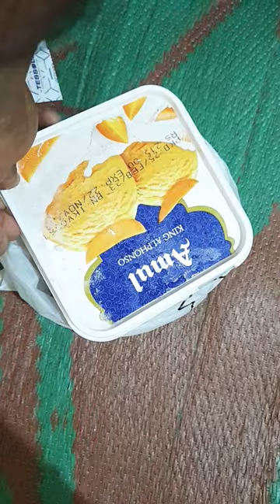Amul mango 🥭 alphonso ice cream|only Rs. 219[ 1 kg]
Amul mango 🥭 alphonso ice cream|
Snakker hunger 😋 yummy/ Rs. 5
Dairy milk 🥛 😋 yummy/ 10 Rs.
samosa & vada
orange 🍊 Mahabar ice cream! 😋

ice cream vanilla Magic |              yummy 😋ice cream 🍦 😋 yummy!

ice cream shorts
how to make paneer
paneer briyani with
paneer butter masala
paneer butter
kaju butter paneer
kadai biryani
how
ani jhinku shorts feed
ani jhinku shorts video
ani jhinku viral video
ani jhinku shorts yt studio
ani jhinku shorts yt feed video
shorts video
youtube shorts
tiktok short videos
short love videos
short video tiktok
tiktok short
short tiktok
bangladeshi short film
short film hot
save youtube shorts
shortsnoob
romantic short movie
short clips
english short video
youtube downloaders short
save youtube short video
bf english short
short video clips
facebook short video
scary short videos
shorts yt
save from youtube shorts
youtube shorts ratio
free short videos
funny video clips short
x short video
youtube shorts not showing
adult short video
short funny clips
upload short video
reels and short videos
shorts beta youtube
moj sharechat video
short videos for whatsapp status
youtube shorts thumbnail
ms takatak video
youtube shorts to mp4
youtube shorts duration
tags for youtube shorts
youtube shorts to mp3
short motivational videos for students
short meme videos
youtube shorts resolution
youtube shorts aspect ratio
youtube shorts tags
youtube shorts viral tags
short funny videos 2021
youtube shorts length
disable shorts in youtube
viral tags for youtube shorts
youtube shorts video ratio
gay short videos
youtube shorts upload
disable youtube shorts
short video status for whatsapp
youtube shorts not getting views
yt shorts to mp4
frozen fever full movie in english
short videos for youtube
best tags for youtube shorts
youtube short video length
upload shorts on youtube
youtube url shortener
upload youtube shorts
youtube shorts on pc
moj video sharechat
aspect ratio for youtube shorts
youtube shorts website
independence day short video for whatsapp status
sharechat moj status
video shorts youtube
short funny videos 2020
youtube shorts requirements
sharechat moj video
youtube shorts video resolution
funny short videos for whatsapp
youtube shorts pc
video short youtube
short funny dog videos
upload youtube shorts from desktop
youtube shorts max length
milk 2017 short film online
youtube disable shorts
youtube shorts mp4
mickey mouse shorts youtube
ice cream
ice cream ice cream
kulfi
ice cream cakes
ice cream near me
ice cream parlour near me
ice cream shops near me